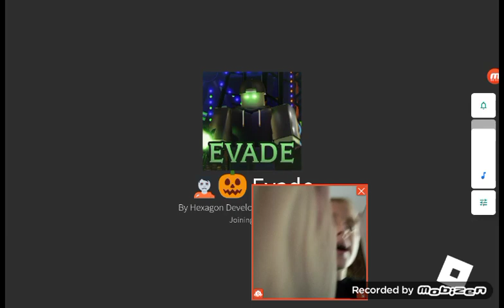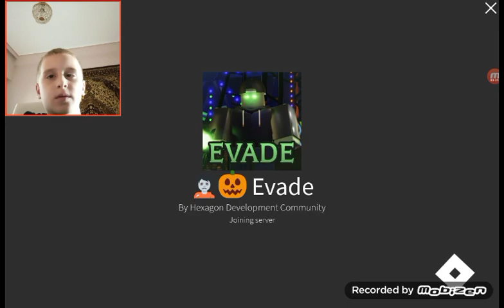20,000 views special... (Evade)